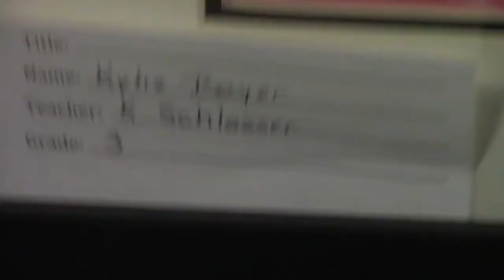Kylie's School Program 2018